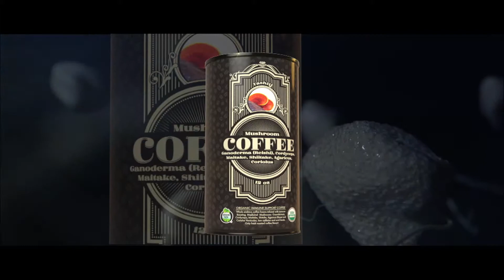Mushroom coffee Master